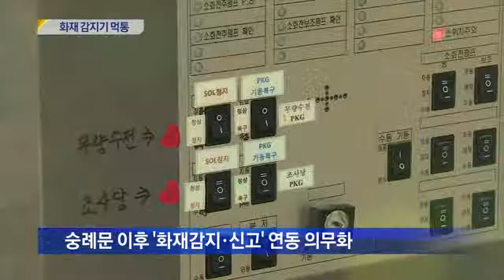[대구MBC뉴스] 부석사 등 최근까지 화재감지기 '먹통'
내용: 부석사 등 최근까지 화재감지기 '먹통' - 홍석준 기자 (안동M)